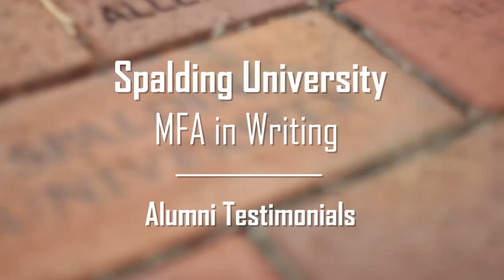Spalding University MFA-Justin Dobring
Playwright Justin Dobring on how Spalding’s workshop method influenced his teaching career, how he balanced grad school with work and family, and why he loves deadlines.